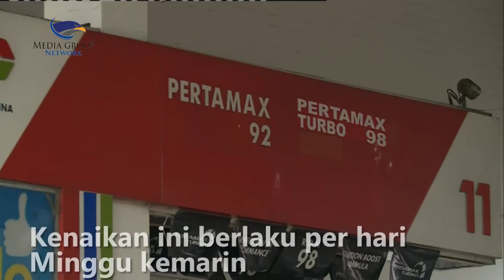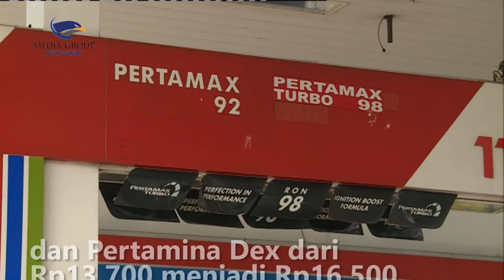Imbas Harga Minyak Dunia Makin Mahal, Harga 3 Jenis BBM Non Susidi Ini Ikut Naik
Pertamina resmi melakukan penyesuaian harga dengan menaikkan harga 3 jenis BBM non subsidi. Kenaikan ini berlaku per hari minggu kemarin di 25 Provinsi di Indonesia. Penyesuaian harga ini dilakukan karena adanya kenaikan harga minyak dunia.

3 jenis BBM non subsidi yang mengalami kenaikan yakni Pertamax Turbo, Dexlite dan Pertamina Dex. Kenaikan ini sesuai dengan keputusan Menteri ESDM Nomor 62 Tahun 2022. Namun kenaikan harga yang terjadi berbeda di setiap wilayah.

Kenaikan harga ini terlihat salah satunya di SPBU Pertamina di kawasan Kebon Jeruk Jakarta Barat. Terjadi kenaikan untuk harga Pertamax Turbo dari semula Rp14.500 perliter menjadi Rp16.200 rupiah per liternya. Dexlite yang semula Rp12.950 perliter naik menjadi Rp15.000 rupiah per liter dan Pertamina Dex dari Rp13.700 menjadi Rp16.500 perliternya.